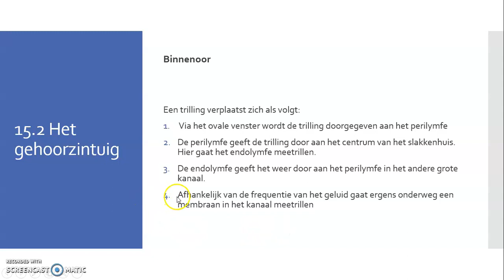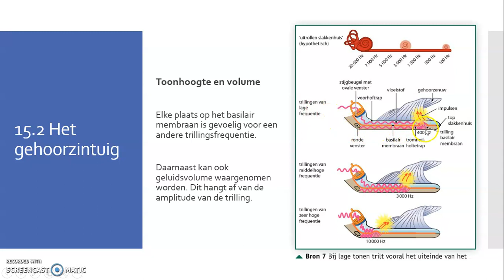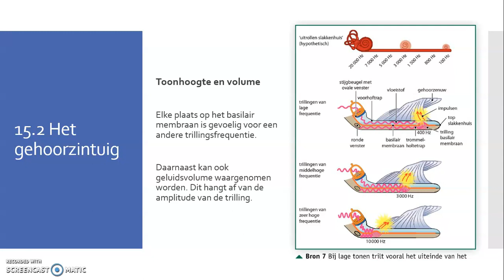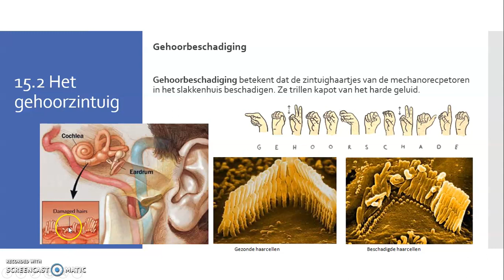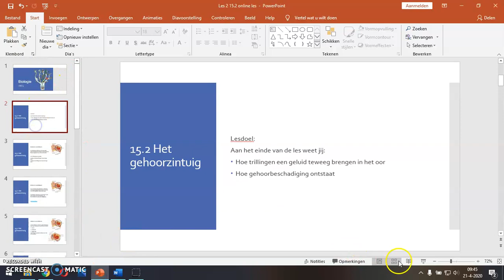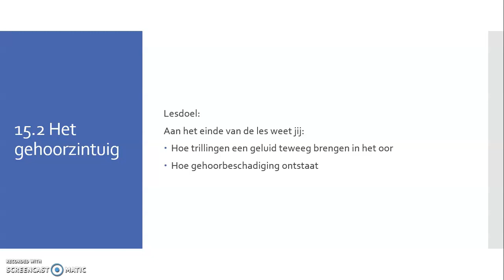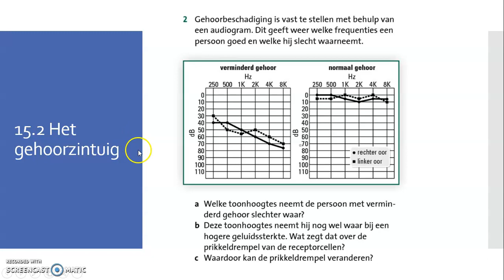15.2 deel 2: Het gehoorzintuig